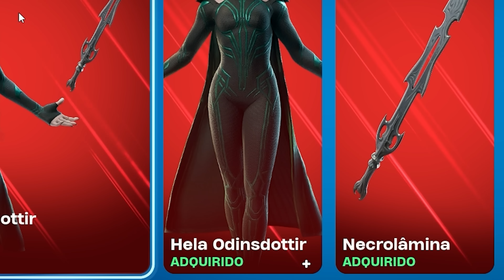HELA E NOVO HULK INVADIRAM O FORTNITE!